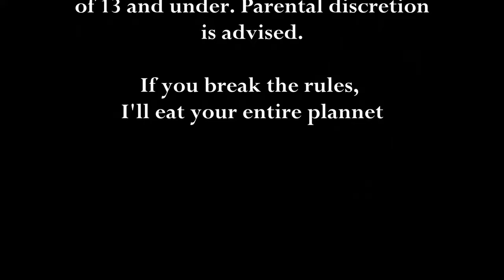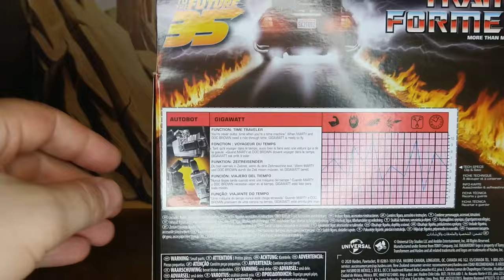Toy reviews - Gigawatt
Today we take a look at an older exclusive I saw shelf-warming at Toys'R'us for a while. At 42.99 $CAD on sale, I figured it was time... get it? Time. Because it's a time machine?